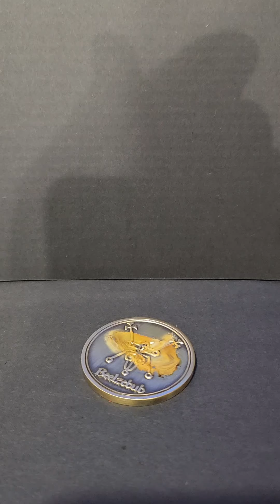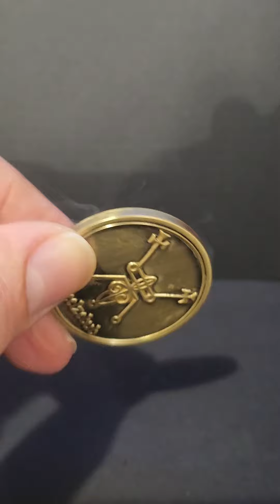BAEL BAALZEBUB BEELZEBUB DEMON SIGIL ARS GOETIA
BAEL .1 ( BAËL / BAALZEBUB, BEELZEBUB)
The First Principal Spirit is a King ruling in the East, called Bael. He maketh thee to go Invisible. He ruleth over 66 Legions of Infernal Spirits. He appeareth in divers shapes, sometimes like a Cat, sometimes like a Toad, and sometimes like a Man, and sometimes all these forms at once. He speaketh hoarsely. This is his character which is used to be worn as a Lamen before him who calleth him forth, or else he will not do thee homage.

Bael is a Day Demon and rules over 66 legions of spirits.

Ruler: GÖAP Zodiac Position: 0-4 Degrees of Aries
Rank: King (Rex) March 21st-25th *[March 21-30]
Planet: Sun Tarot Card: 2 of Rods [From Azazel]
Element: Fire Candle color: Black
Direction: South Plant: Fern
 Metal: Gold Planet: Sun [From Azazel]
Color: Yellow Metal: Iron *[Gold]
Incense: Frankincense Element of Fire
 Rank: King Corresponding Angel: VEHUIAH

WARNING:
If you don’t know what to do with this seal coin, Please DON’T buy it!

I won’t be answering question about this seal on rituals and how to use it!

This seal have great energetic forces that can change a person's energy. may cause nausea, dizziness and general weakness in the first 48 hours.

 *Not recommended for pregnant women!

Thickness 2.9 millimeters
Weight 0.8 oz
Material Brass
Color Gold